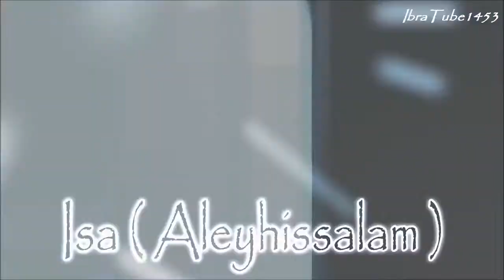Muhammad Abdul Jabbar The Fitnah of The Dajjal 2013 New Video 2013 © By IbrahimS ᴴᴰ